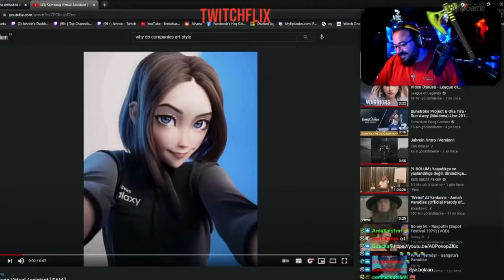Jahrein - Riot Games'in Pride Haftası Etkinliği Duyurusunu Eleştiriyor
Renkler sizin olsun gumandan Ğ